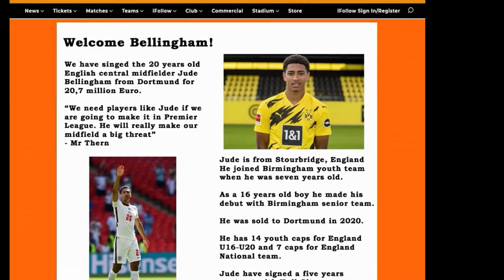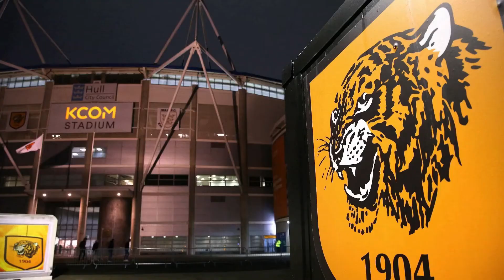Semifinals in FA Cup and Champions League! - Career Mode - Hull City - S07 E96 - FIFA 21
FIFA 21 - Career Mode - Hull City.

The English club was founded in 1904 in Hull, East Riding of Yorkshire.

They play their home games in KCOM Stadium, and has the nickname "The Tigers".

They where relegated from The Championship to League One after 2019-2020 season and are now looking to retain Glory under the new manager
Jonas Thern from Sweden.

This series is Hull Citys story about their Road to Glory!